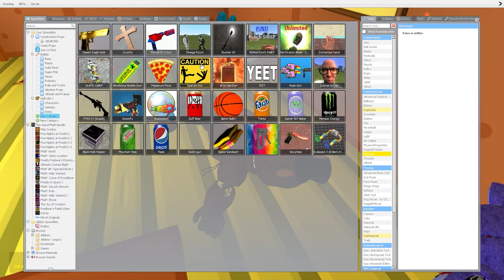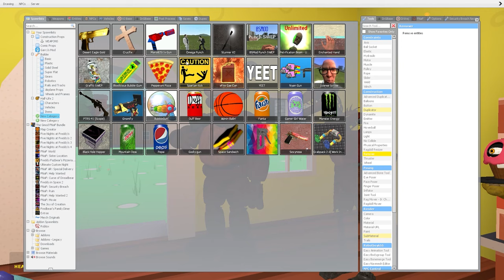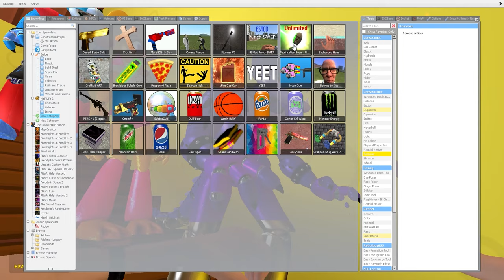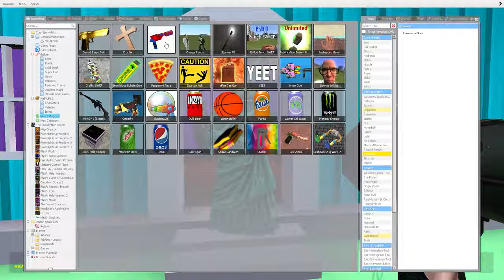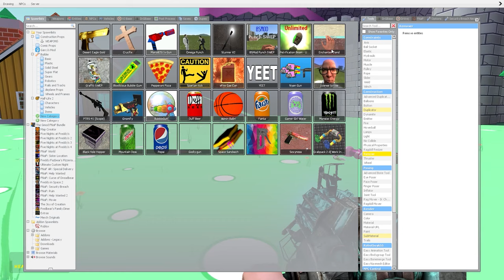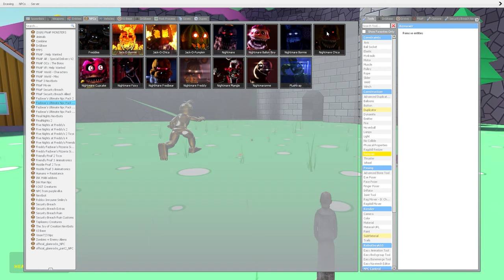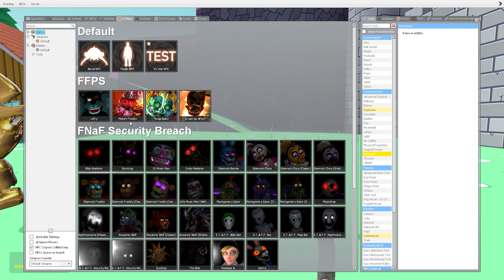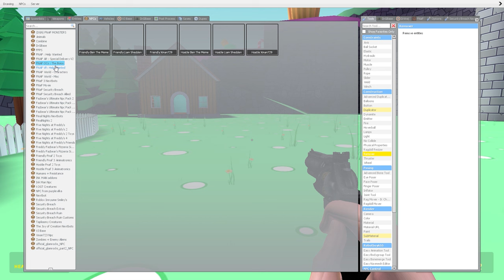NEW HYPER DESTROY My new ALL FUNNY FNAF Security Breach animatronic - Boneworks